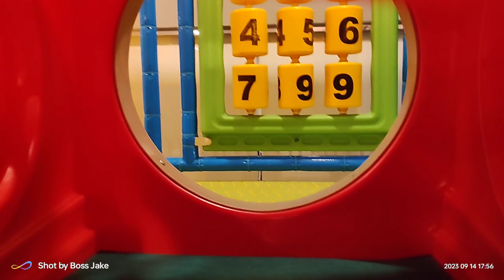Mcdo Time with my Son Zion | Daddy Duty